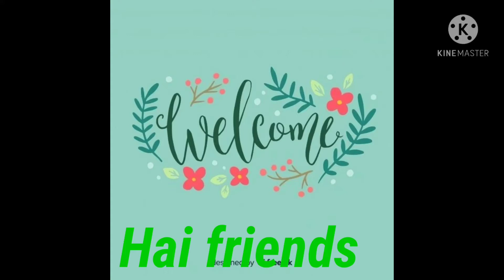బియ్యం రవ్వ ఉప్మా/Tasty upma👌👌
rava upma
simple upma